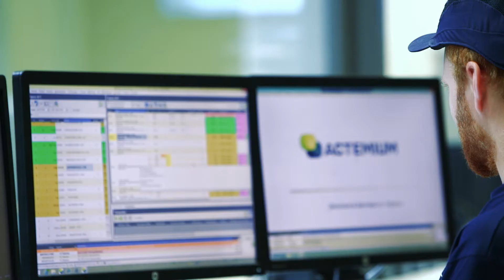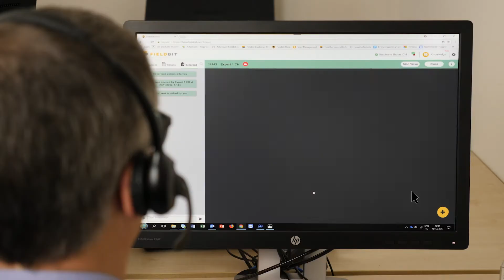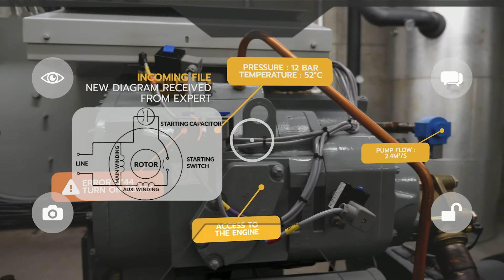Actemium SmartSolutions Fieldbit (en)